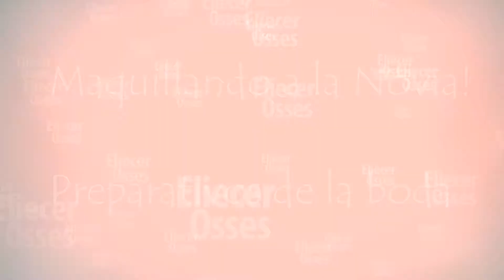MAQUILLANDO A LA NOVIA EXTRACTO 1 - Boda Joshi y Ale